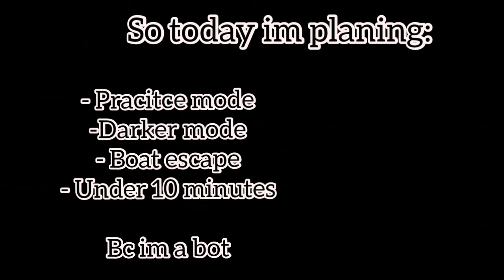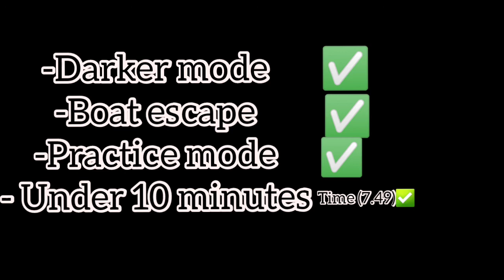Granny Chapter 2 EP8 ( Darker Boat Escape )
Today i played Granny Chapter 2 on Darker setting and i escaped with boat. I know the boat is the easyiest but im a noob so for me its is okay!
20 Likes?